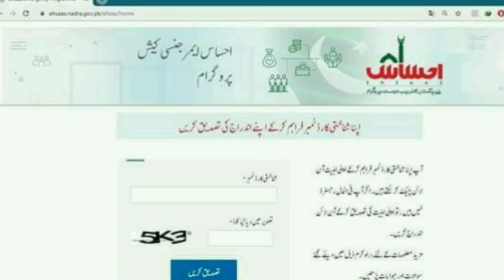Ehsas Kafalat Card And BISP 12000 Start || Ehsas Program Sania Nishtar